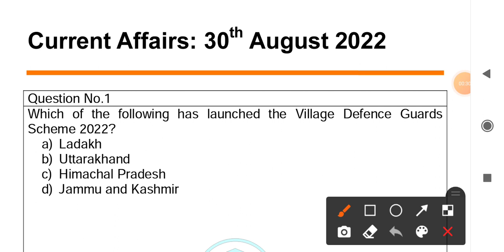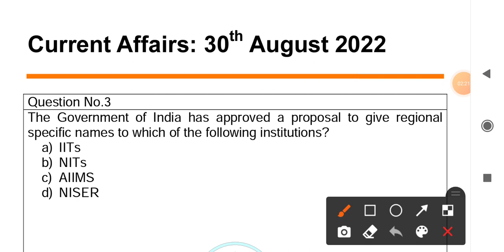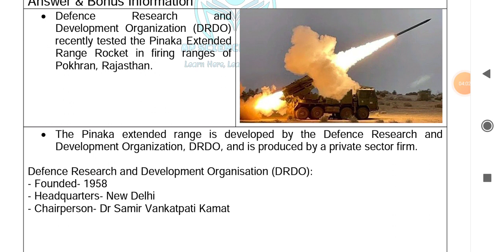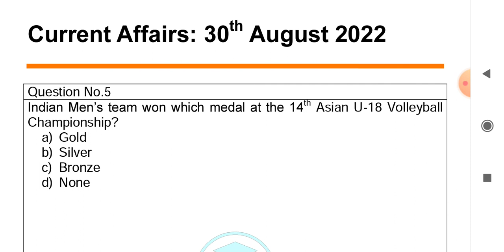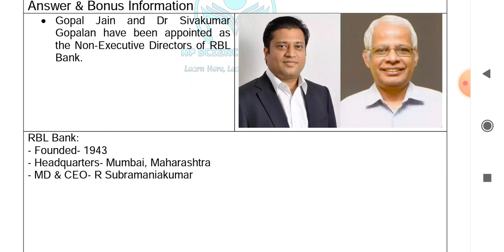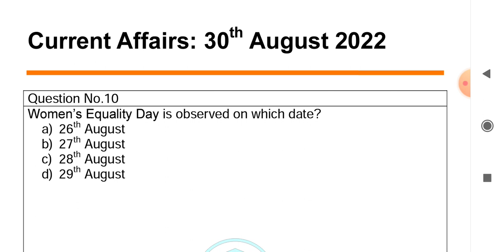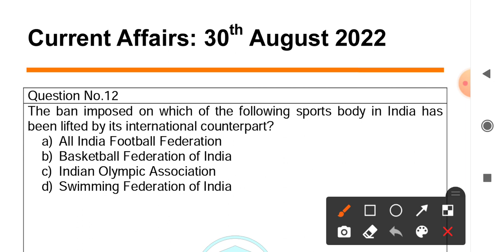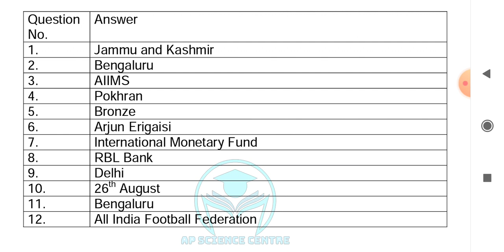Daily Current Affairs in Odia | 30 August 2022 | Episode 308